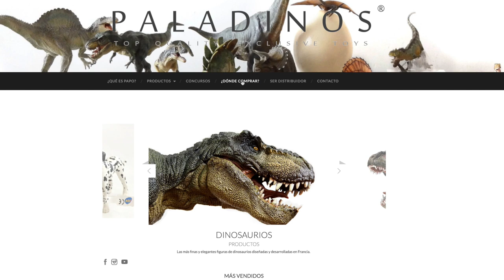Juguete Dinosaurios Ceratosaurus de Papo ★ juegos juguetes y coleccionables ★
Ceratosaurus "reptil con cuerno" de Papo 21cm largo x 7.5cm alto x 5cm ancho buscalos